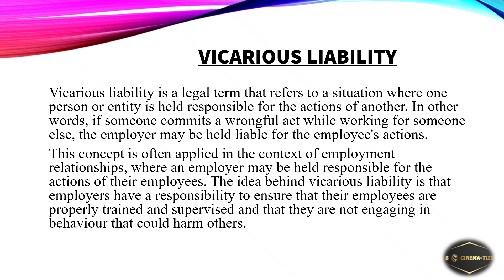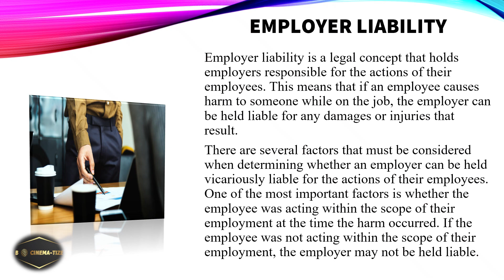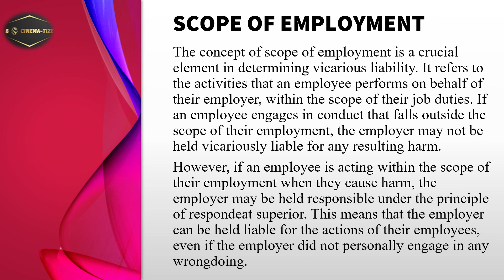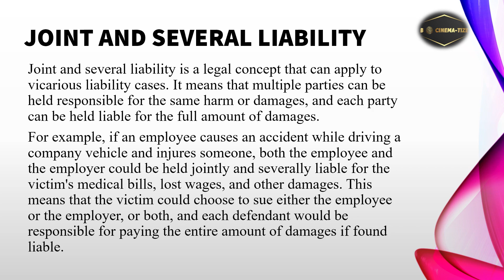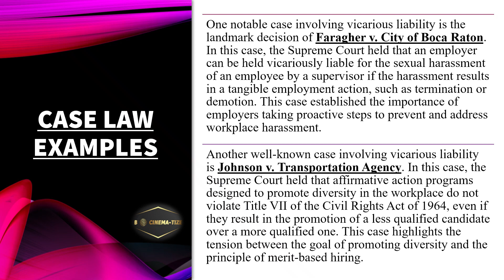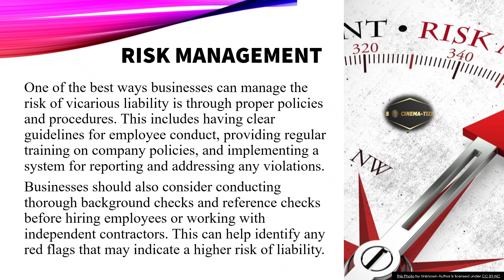Law of Tort 101: Vicarious Liability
Creator: @GalangMasbatenya